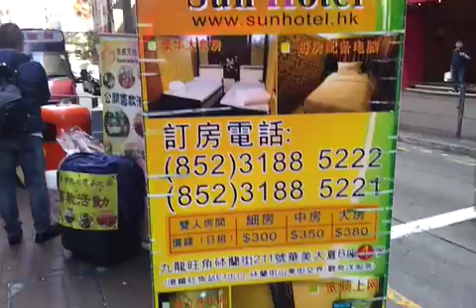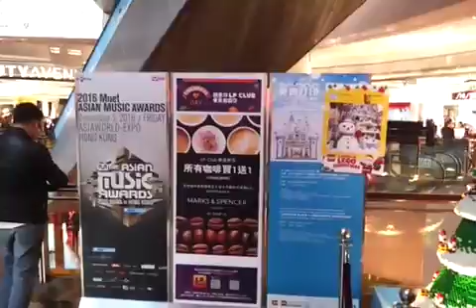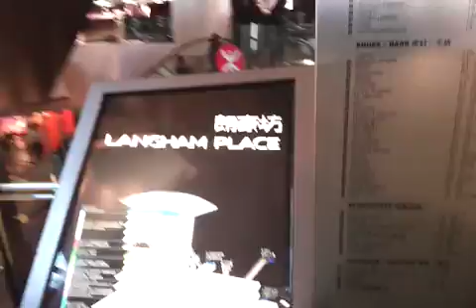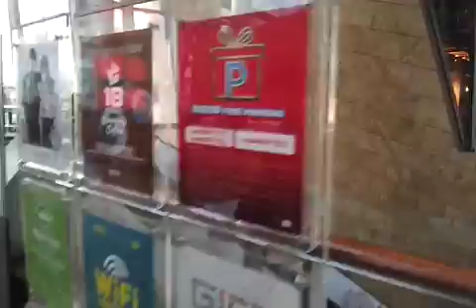INFORMATION KNOWLEDGE FOR THE PUBLIC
THERE ARE MANY PROFESSIONAL BUSINESS MANUFACTURED PRODUCT EXHIBITION EVERY MONTH. VIEW THE CALENDER OF EVENTS ON THE BELOW WEBSITES.
this is a freeware player.